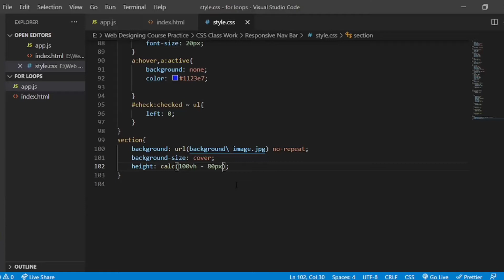Create Responsive Nav Bar Using HTML & CSS | Create Responsive Nav Bar without Bootstrap.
Create Responsive Nav Bar Using HTML & CSS | Create Responsive Nav Bar without Bootstrap | Responsive Nav Bar | HTML and CSS | Responsive Navigation Bar | How to Create Navigation Bar.